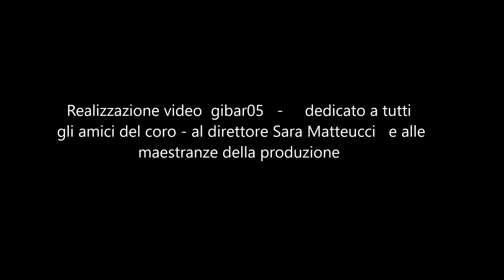Canto della Terra Bocelli Lajatico 2023 per coro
Video didattico per coristi